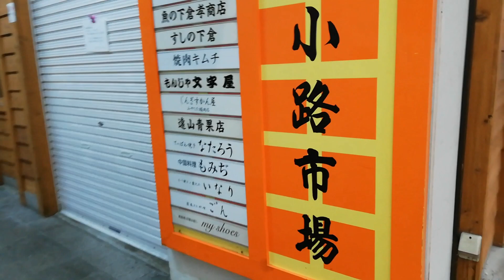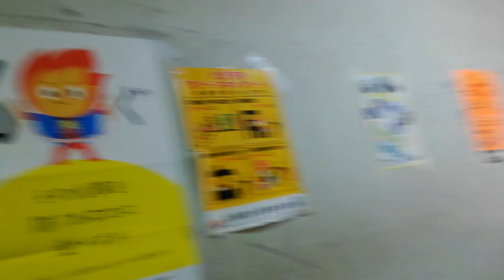狸小路市場観察 昭和らしさ満載